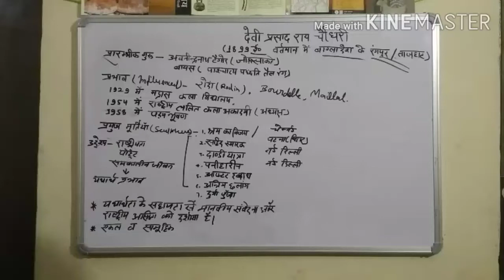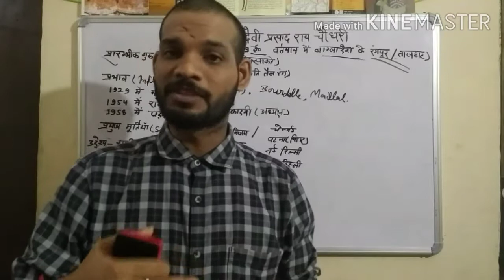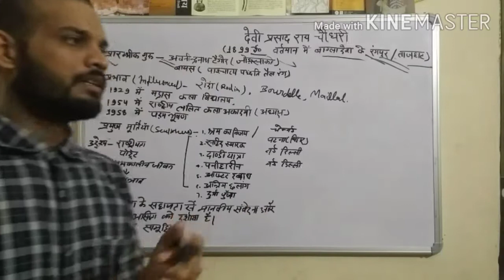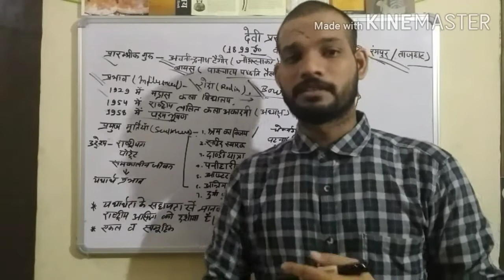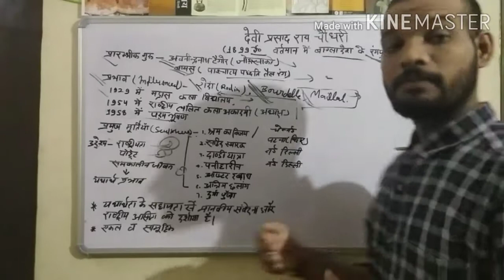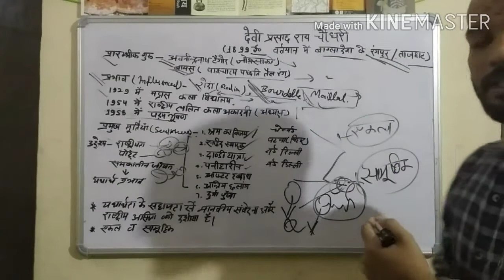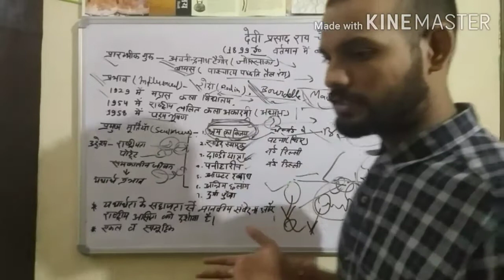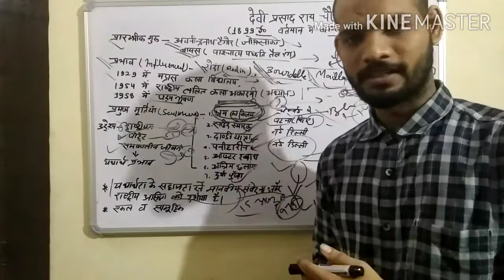DEVIPRASAD ROY CHAUDHARY/देवी प्रसाद राॅय चौधरी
in this video lecture I have discussed about life of mr. d.p Roy Chaudhary and their artistic creations.